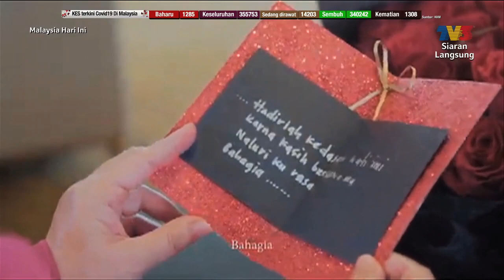Datuk Nora Ariffin - Naluri | MHI (9 April 2021)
Artis Jemputan: Datuk Nora Ariffin - Naluri